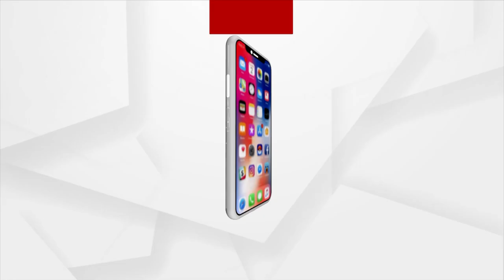ପୁରୀ କଣାସ ବ୍ଳକ ବନ୍ୟାରେ ବହୁ କ୍ଷତିଗ୍ରସ୍ତ ହୋଇଛି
ପୁରୀ କଣାସ ବ୍ଳକ ବନ୍ୟାରେ ବହୁ କ୍ଷତିଗ୍ରସ୍ତ ହୋଇଛି । ପ୍ରଶାସନ ତରଫରୁ କୌଣସି ସୁବିଧା ମିଳିନି ବୋଲି ଲୋକଙ୍କ ଅଭିଯୋଗ ।